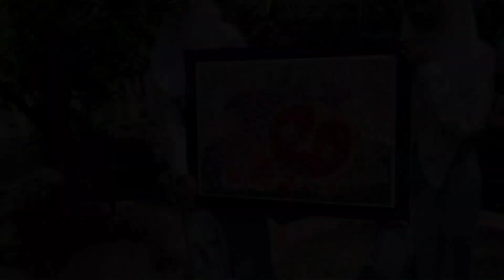TUGAS SENI BUDAYA | KARYA LUKIS MOZAIK DARI BATU ALAM | KELOMPOK 3 | KELAS 12.3